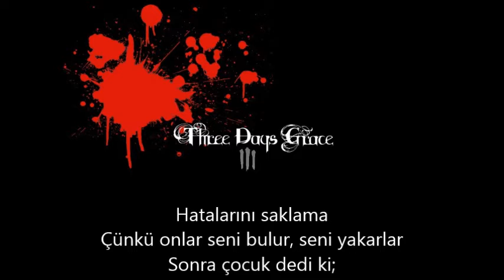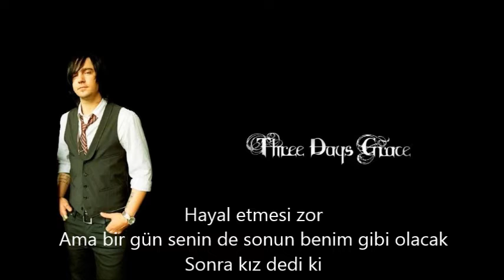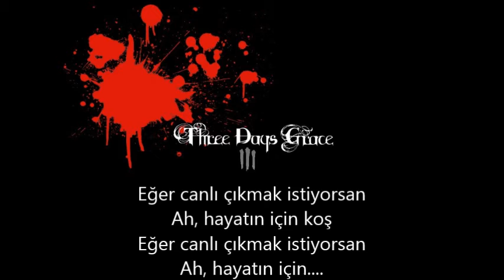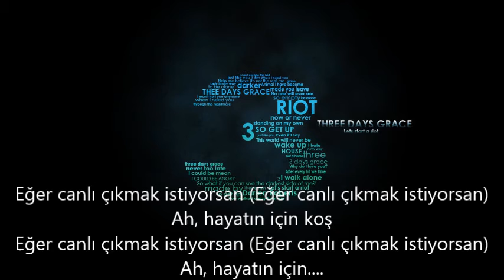Three Days Grace - Get Out Alive (Türkçe Çeviri)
Three Days Grace - Get Out Alive Şarkısı (Türkçe Çeviri)/Türkçe Altyazılı HD/HQ